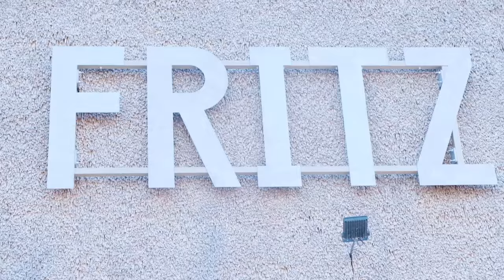#1 | Start in das größte Abenteuer unseres Lebens - Weltumsegelung Sailing Insieme.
Weltumsegelung | Blauwasser | Langfahrt. Seit einem Monat leben wir unseren Traum. Wir leben auf unserem Segelboot mit dem Plan, die Welt zu umsegeln.

Die ersten Wochen waren ganz schön intensiv - wir haben so viel erlebt, dass es sich manchmal anfühlt, als wären mittlerweile Monate vergangen. Jeden Tag lernen wir etwas Neues, fast jeden Tag sind wir an einem neuen Ort und müssen uns neu zurechtfinden. Aber schon jetzt trauen wir uns ein erstes Fazit schließen: Wir lieben es.

Trotz bester Vorsätze ist es uns jedoch nicht gelungen, sehr viel dieser ersten Wochen filmisch einzufangen. Wir waren einfach sehr mit uns selbst beschäftigt und hatten kaum eine Hand frei, eine Kamera zu halten. Und falls wir eine Hand frei hatten, dann waren wir zu erschöpft, um zu filmen.

Es ist uns auch nicht leicht gefallen, den richtigen Einstieg in unseren Segel-Vlog zu finden. Nach ein paar gescheiterten Versuche uns selbst und unseren Plan von der Weltumsegelung vorzustellen, haben wir beschlossen etwas zu “schummeln” und unser Hochzeitsvideo einzusetzen. Immerhin haben wir uns nur eine Woche vor unserer Auswanderung noch vor Familie und Freunden im “Fritz” am Neusiedlersee das Ja-Wort gegeben und eine unglaublich schöne Hochzeits-/Abschiedfeier gefeiert.

Der liebe Robert Grünberger (Greengood Productions hat diesen Tag für uns mit der Kamera eingefangen und uns damit ein unglaublich großes Geschenk bereitet. Wir möchten dieses Video nun mit euch teilen - weil es auch irgendwie zu unserer Reise dazugehört.

P.S.: “Likes” und Kommentare helfen uns sehr - also nur zu :)

Viele Infos zu uns, unserem Boot und zu Gelegenheiten mitzusegeln, findest du auf unserer

Segeln Abenteuer Weltumsegelung Sailing around the world Weltreise Vlog Vlogging Videotagebuch Reisetagebuch Segelboot Segler Segelreise Boatlife Leben an Bord Leben auf dem Boot Bootleben Atlantiküberquerung Segeltörn Segelurlaub Blauwasser Blauwassersegeln Langfahrt Travel Couple Tiny Houses

Bavaria Vision 46 Bavaria Yachts Monohull Slup Langfahrtschiff Blauwasserschiff

Sailing Insieme SY7Seas Segeljungs Bootsprofis Sailing Benko Sailing Viking Girasole Sailing